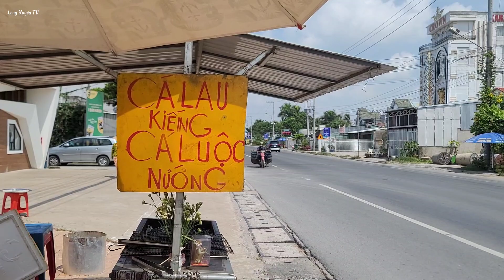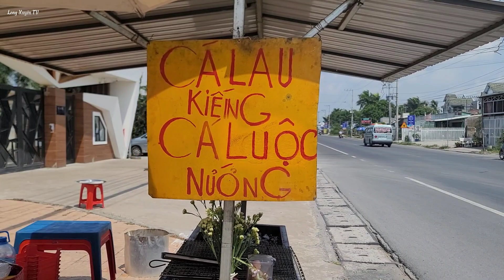Cá lau kiếng nướng sả món ăn vỉa hè đặc sản miền tây | Long Xuyên TV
Trên tuyến đường từ Long Xuyên xuống Cần Thơ chưa qua cầu Bò Ót nhìn bên tay trái sẽ thấy chiếc xe bán cá lau kiếng nướng của anh trai.
Anh trai bán từ khoảng 2h trưa cho đến chiều tối.
Trong video có gì sai sót mong cả nhà thông cảm bỏ qua và góp ý cho mình để mình học hỏi thêm kinh nghiệm cải thiện tốt hơn trong những video kế tiếp nha!
Chúc cả nhà thật nhiều niềm vui, thật nhiều sức khỏe và gặp nhiều may mắn trong cuộc sống